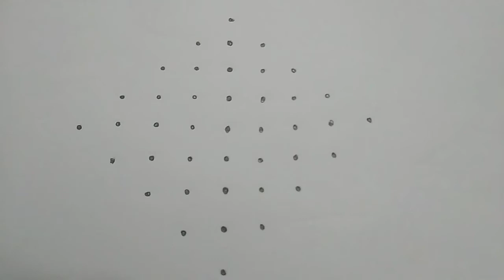Latest Muggulu with Lotus (9*1)